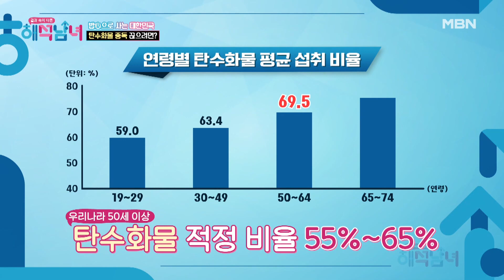밥심으로 사는 대한민국! 탄수화물 중독 끊으려면? MBN 230118 방송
매주 수요일 저녁 8시 10분 ‹해석남녀› 많은 시청 바랍니다.